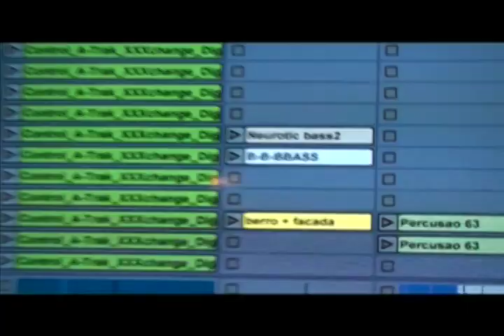WOOLES DJ _TAPE1 (TRAILER)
donwload mixtape:
Imagens de gravação e zapeando
tape_1 do Wooles Dj
[Apavoramento SND SSTM ®]